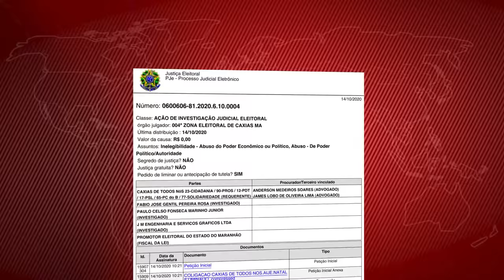Adelmo Soares faz investida contra o Natal Iluminado